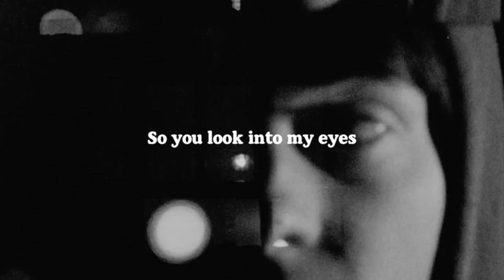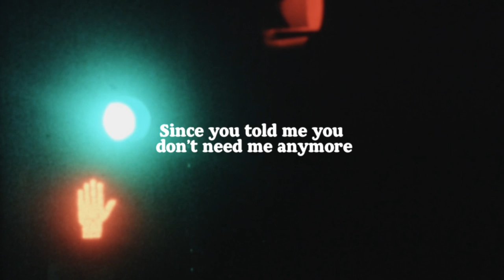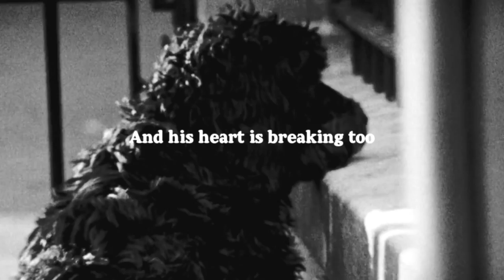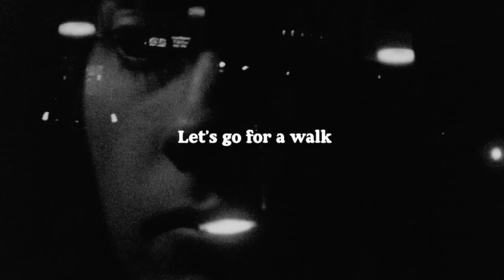Tom McLoughlin - Pictures of You (Official Lyric Video)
The official lyric video for the single ‘Pictures of You’, released 4th August 2023. This is a summertime sad song about one man and his dog 🤘🏼😎

All my love and thanks to the best band of musicians in the world 🤘🏼😎

Lead vocal and guitars - Tom McLoughlin
Backing vocals - Victoria Hawkes
Guitars - Nicky V Hines
Bass - Ivan Krnic
Keys - Abramo Riti
Drums - Glenn Welman
Produced and Mixed by Tom McLoughlin
Mastered by Audio Animals

Video by Paul ‘Alfie’ Garcia